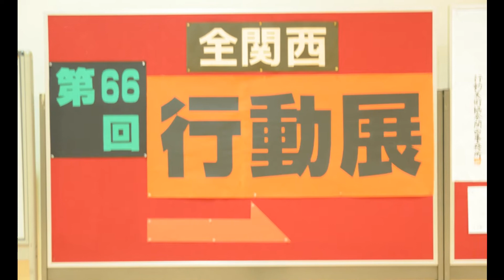第66回 全関西行動美術展 ①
2013年5月1日(水)～6日(月・祝)
大阪市立美術館